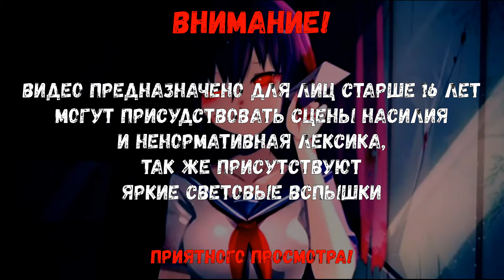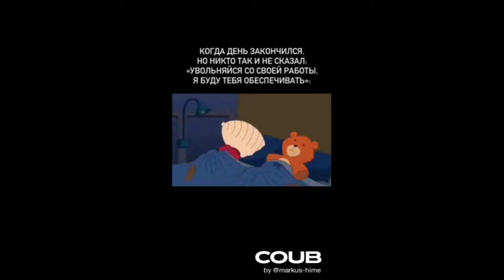SK`Coub #43 l Anime coub l Anime l anime amv l amv coub l амв I аниме l animemoments l music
Канал не преследует не каких политических, религиозных целей или расовой дискриминации и создан исключительно в развлекательных целях.

ВНИМАНИЕ!
В видео могут присутствовать нецензурная лексика, сцены насилия и яркие световые вспышки!

0:00 Дисклеймер / FREAK - NUEKI & TOLCHONOV
0:15 Ниндзя Камуи / senbeï - ningyo (tha trickaz remix)
0:29 honkai star rail / ?
0:45 Становясь волшебницей / moxifloxi - instructions unclear
0:52 honkai star rail / zhu - faded (slowed + reverb)
1:21 Восхождение героя щита (Rain)
1:43 / till lindemann - entre dos tierras
1:54 honkai star rail / Beneath My Shade - Brutal
2:09 / gqtis — poor (sped up)
2:22 Cудзумэ закрывающая двери / We Will Rock You (feat. Maria Brink, Lzzy Hale and Taylor Momsen)
2:43 Нет игры нет жизни (Rain)
3:11 / ikari - seimoro
3:24 Провожающая в последний путь Фрирен / die antwoord - cookie thumper
3:38 / SHADOW - ONIMXRU & SMITHMANE
3:54 honkai impact 3rd / vøj/trvnsporter — broken lady
4:24 Рандеву с жизнью (AniMuVid)
4:43 granblue fantasy versus: rising / Rapture Rising (Reimagined) - JT Music
5:03 Лазурный путь: Малый вперёд / Whistle - Flo Rida
5:12 honkai star rail / Nightcore — Freak (UNDREAM ft. Silent Child & Hannabelle) - (Lyrics)
5:21 ? / the monster (eminem rihanna)
5:59 Убивая слизней 300 лет (AniMuVid)
6:34 Nekomata Okayu / NUEKI, TOLCHONOV - FREAK
6:51 / koruse askat - response
7:08 Буттигири / E: ku - Aster & JERIDE
7:24 / Army of the Night - Powerwolf
7:47 honkai star rail (sparkle) / Kiss Me Again (Nightcore Mix) - Roy Bee
7:58 Чудачества любви не помеха (Это Джуля)
8:55 zenless zone zero / julian jordan - pilot
9:10 honkai star rail / Ruins - Altare
9:25 Реинкарнация безработного / DJ RAMON SP - Montagem - Conga Conga (Slowed Reverb)
9:42 Re: Zero :Жизнь в альтернативном мире с нуля / bring me the horizon - parasite eve
10:16 Этот герой неуязвим но очень осторожен (Rain)
10:34 Раб спецотряда демонического города / the weeknd feat. daft punk - starboy
10:46 chocolate cadabra / djjxxl tokyomane - yesterday
10:59 Убийца Акамэ / Viral Edit Funk - QUPE & 74blade
11:08 Что ты будешь делать во время апокалипсиса? / Habits (Ex Boyfriend remix) - Tove lo
11:27 Рандеву с жизнью (AniMuVid)
11:36 Чудачества любви не помеха (Это Джуля)
12:09 Предсмертный список зомби / Veil - akiaura, Olya Holiday
12:22 Я хочу съесть твою поджелудочную / три дня дождя mona — прощание (speed)
12:40 ? / три дня дождя polnalyubvi — температура
12:54 Триплексоголик / the weeknd - is there someone else sped up